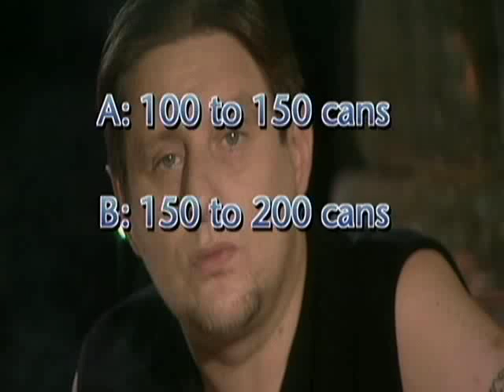BANZAI - Shaun Ryder Coke Conundrum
Place your bets now!!!